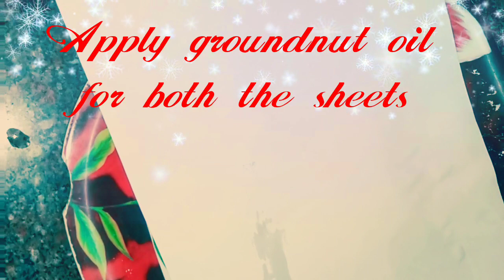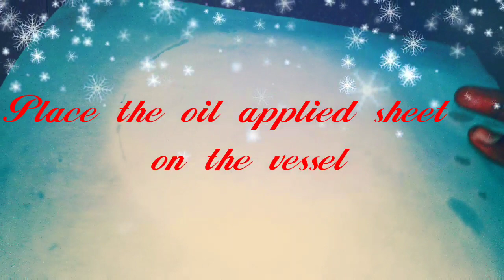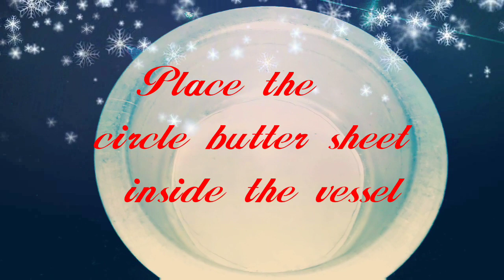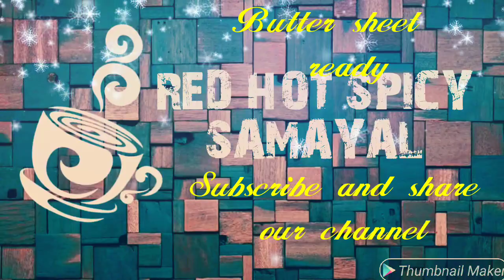வீட்டில் பட்டர் ஷீட் தயார் செய்யலாமா/Butter sheet/cake butter sheet/cake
வீட்டில்பட்டர்ஷீட்தயார்செய்யலாமாButtersheet